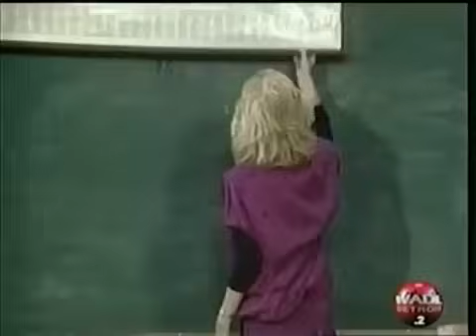Small Wonder S 4 E 7 The Sheik S4 E7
Please support my other youtube channel I am producing original videos there. Please support.

VIKKI the Robot Girl